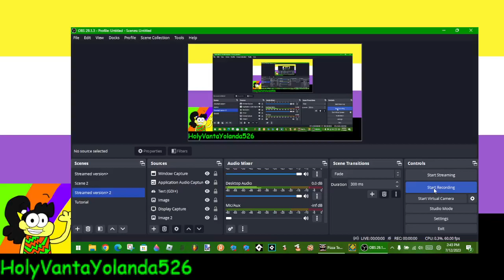Pizza Tower: Vanta Edition Lapping Test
The thumbnail is proof that I didn't pirate Pizza Tower.

I did around 21 laps in John Gutter with an extremely unfinished Vanta player skin.

@WohaoG, I got Pizza Tower a few days ago. Very overdue, but I got it!

Timestamps:
0:00 Normal Gameplay (Pre-Pizza Time)
2:22 It's Pizza Time! (Lap 1)
4:02 The Death I Deservioli (Lap 2)
5:02 Pillar John's Revenge (Lap 3)
5:56 SNICK IS COMING/Spooky Apartment Escape (Lap 4) (Originally the Snick Challenge)
7:02 Absolute AbsuZiti (Lap 5) (Originally Lap 4)
8:00 Manic Pizza (Lap 6) (Originally Lap 5)
8:57 PizzAnus (Lap 7) (Originally Lap 9)
9:51 Past-a my deLIVEry Date (Lap 8) (Originally Lap 33)
10:46 Pesto Anchovi (Lap 9) (Originally Noise's Escape Theme)
11:46 C̴̠̯̥̳̅́̍̊̚a̶̹̜̖͌͗̿̓͝ņ̷͍̠̭͓̐̀̆̽̓̑̿n̷̲͓͚̠̪̬̄͛̃͠o̷͇̫̠̪̘͕͆l̶͕͕̍̐̎̐̈́̌i̸̦̽͆͆̑̿̚ ̵̭̺͓̉̽W̷̰͒̕͜ḁ̵̡̛͚͙͈͛̆̀͐̏̀t̵̞̖͇̝͖̼̄̈́̀́͊̂c̵͇͉̣̹̹̮͔̅̎̈͑͘͝ĥ̴̘̤̩̱̺͉͖̾̂̾͠ ̵̲͎̞̟̈́̏̃̑̔͒Ţ̷̟̺͔̟̓̾̄̀͌͜͜h̷̡̘͉̱̄͋e̷̬̳͕̫̍̎̆̚ ̴̻̀̅̽̿̆̾͘Ç̵̛̼̾̈́͘̚̚o̴̫̰̰̘͙͓̪͘ļ̶̺̰̦̭̘̿l̴̝̍̊̑̇̍͊͘a̸̲͍͒p̴͇̂́͂͗̅͌͝ͅs̴̛̘͔̽̀ī̴͕͇̥͙̀͋̈͛o̵̪̰͚̼͆̄̂͑̃͠͠ͅl̴̢̤͈̲̉͆̄̽i̵̜̲̦̦̖̝̇͊͌ (Lap 10..? to Lap 14...?) (Originally Lap 100)
16:19 clown but ins ky weuidfunsidnfisjcn (Lap 15/Crumbles Lap to Lap 20/Show Time) (IDK what this was originally) (NEW GIMMICK! Crumbles over Snick.exe in Hard Mode)
21:12 The music stops. (Lap 20 and Lap 21) (It was supposed to be Le Rapide Paure Di Uno Chef, originally Lap 50)
22:13 Pizza Face Spawns!
22:41 AAAAAAAAAAAAAAAAAAAAAAAAAAAAAAAAAAAAAAAAAAAAAAAAA

The songs played aren't mine. Credit to the people made them. Crumbles is from Doodle Toons.